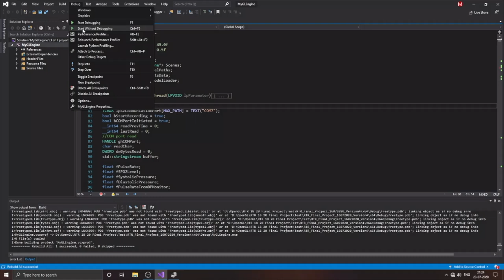RTR 2018 Texture Group Final Project : Electromedicomp..Life at fingertip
NAMES :
Vikas Shelke
Prasanna Pawar
Jayshree Gandhi
Sugat Mankar

GROUP NAME :
‘Texture’ Group

BATCH :
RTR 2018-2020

DETAILS :
As we know major uses of computers in medicine include hospital information systems, data
analysis in medicine, medical imaging laboratory computing, computer assisted medical
decision making, care of critically ill patients, computer assisted therapy and so on.
Our main purpose behind this project is to demonstrate how computers are used in
medicine and how meaningfully and accurately we can represent using computer
technologies.

For demonstration purpose we have choose basic medical checkups performed on patients
alone with critical medical reports, are listed below
Oxygen Level
BP(Systolic Pressure + diastolic Pressure + Heart Rate)
SPo2
Dr observing CT scan Image
ECG
To get these real time measurements we are using Sensors with an Arduino Board.
As we mentioned earlier our main purpose behind this project is to demonstrate how
computers technologies are used in the medical domain.

We have define a story-line to our project in such way that we can give meaningful impact to
you(audience)
Storyline is mentioned as follows:

Scene 1
           Title.

Scene 2
           Biker riding bike(like racing mode) without helmet and heavy truck coming from the opposite end. The Biker met with an accident and the biker hit badly.The Ambulance reaches the accident spot and takes the patient to a nearby hospital.

Scene 3
          In operation theater, doctors performing operation on patient and on computerscene real time measurements (listed below) can be seen
Blood Pressure (Systolic Pressure + diastolic Pressure + Heart Rate)
Heart rate + Oxygen level
Dr observing CT scan Image (DICOM image will be shown on screen)
3D Skull (frame by frame) - 3D volume Scull Render
Scene 4:
       Pumping heart on real-time data received via sensor and ECG graphWhen we remove hand from the sensor ECG line will be flat = Operation successful patient died

Scene 5:
       End title - Credits

As part of course we have learned OpenGL on 6 different platforms and DirectX. Alongside with these, we have also learn and implement new technologies to complete final project under guidance of Sir and Group Leader and with help of Team Members are
mentioned below

Technology: OpenGL
Approach Used: Programmable Pipeline
Book Referred: Red Book, Super Bible, Orange Book

Technology: Digital Imaging and Communications in Medicine (DICOM)
Approach Used:
Book Referred: A Practical Introduction and Survival Guide (By Oleg S. Pianykh)

Technology: Volume Rendering
Approach Used: 2D Slices based and Cube Marching
Book Referred: Real-Time Volume Graphics (By Klaus Engel, Markus Hadwiger, Joe
M. Kniss, Christof Rezk-Salama, Daniel Weiskopf)

Technology: Embeded
Hardware Used: Arduino Board
Book Referred: Exploring Arduino by Jeremy Blum

Technology: Model Loading
Approach Used: Assimp
Booked Referred:

Technology: Compute Unified Device Architecture(CUDA)
Approach Used: Introp
Book Referred: CUDA by example (By Jason Sanders, Edward kandrot)

Development Environment:
OS: Windows 10 64bits
IDE: Visual Studio 2017
Graphics Card: NVIDIA 1060,
SDK: Win32, CUDA Toolkit

Created by all the members of the team as mentioned above.